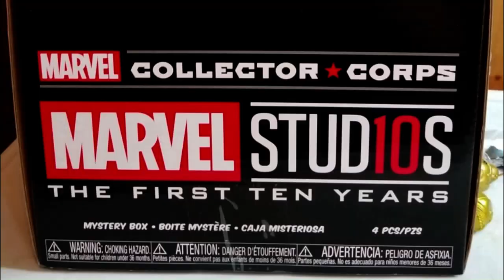Marvel Collector Corps--Unboxing--November 2018--The First 10 Years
With so many movies to choose from in the Marvel Cinematic Universe, does the November Collector Corps box step up to the challenge of representing the first 10 years of MCU goodness?

End Credit Art by:
Pit  @GlitchyNPC